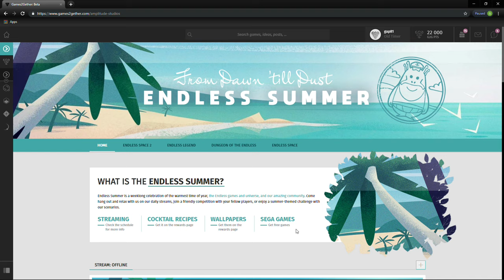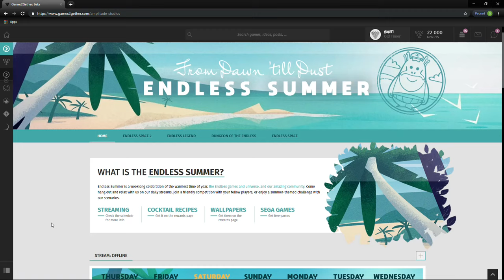The Nose Plays: ES2 - Top 7 Tips, Tricks, and Things to Know on Turn 1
Check out Amplitudes Endless Summer Event in July 2019

The Nose shares his top 7 tips, tricks, and just cool details you should know when starting any game of Endless Space 2.